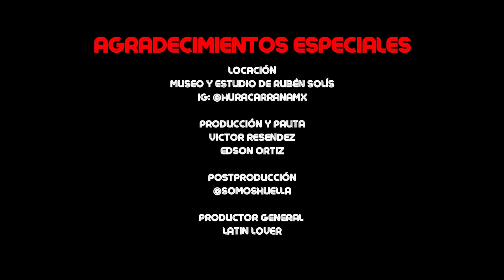LO QUE SE VIENE PARA LA TRIPLE A🔥😨 | ANECDOTARIO CON LATIN LOVER | EDSON ORTIZ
¡Un GRAN EPISODIO que no te puedes perder!🔥 Hablamos acerca de mi llegada como Director de talento a Triple A y muchas cosas más.

Agradecimiento especial a Rubén Solís, dueño de este espacio tan increíble en donde grabamos y nos sentimos como en casa.